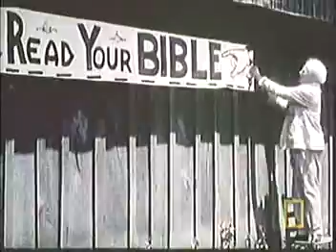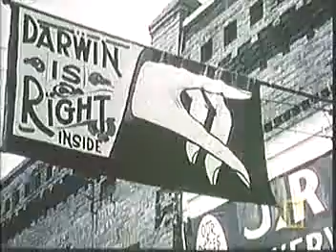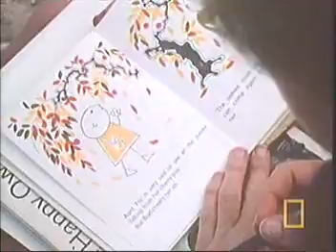monkeys apes and man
Featuring archival footage for the history of primatology, Harry Harlow and Jane Goodall.